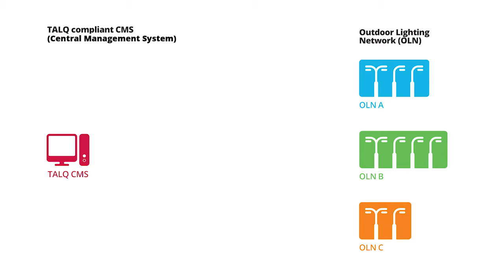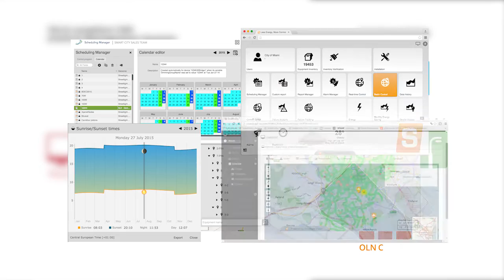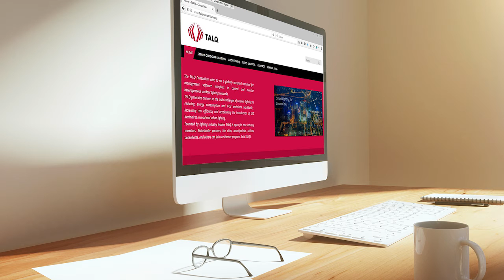Smart and future-proof street lighting with TALQ compatibility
In 2012 leading lighting industry players founded the TALQ Consortium to develop the TALQ Interface as global standard to connect and manage heterogeneous outdoor lighting networks. It guarantees full interoperability of outdoor lighting hardware and software from different vendors.

After finalising the TALQ test tool, the test procedures and the successful first plug fest in December 2015, first systems are expected to be certified in 2016.

To support and ease tendering processes the TALQ Consortium publishes the Pocket Guide for Smart Outdoor Lighting Tenders. The document provides a comprehensive overview over the state-of-the-art technical requirements. Wording examples assure  complete and smart tendering documents. The Pocket Guide for Smart Street Lighting Tenders can be requested at the TALQ Consortium and is free of charge.